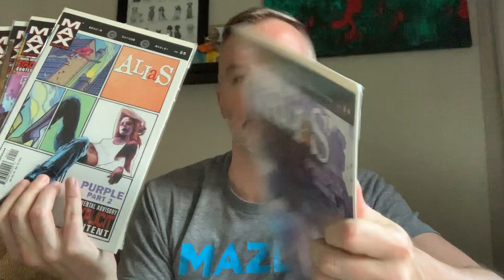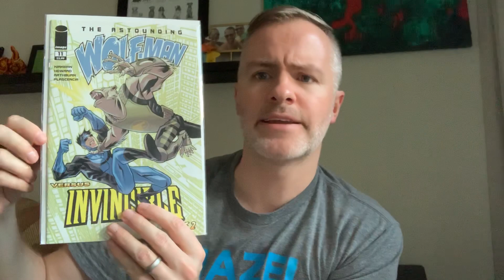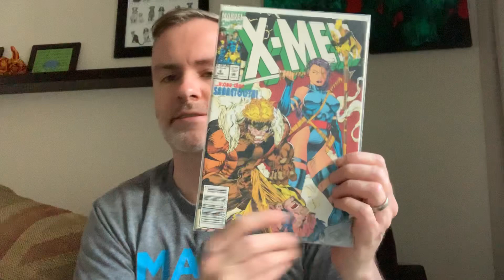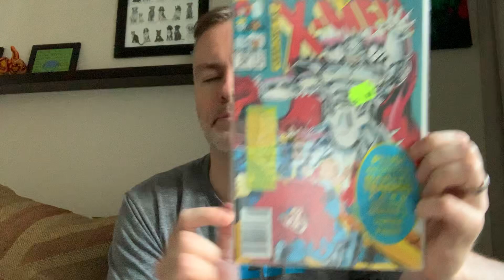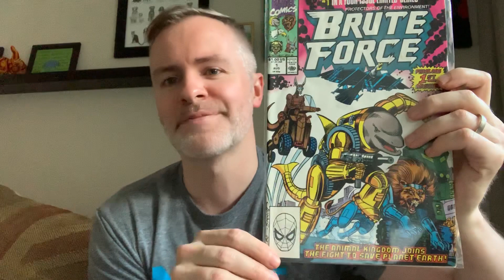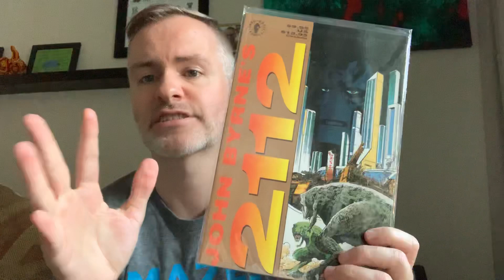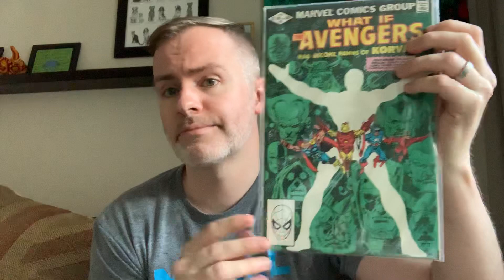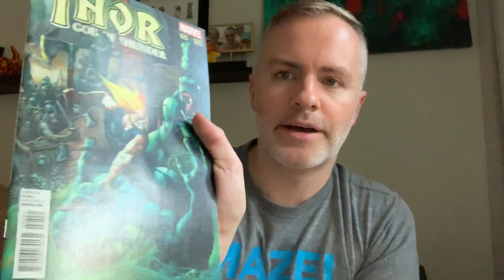CHUD Discount Comic Con Haul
A yearly event in Maryland is the CHUD CON / Comics Here Under a Dollar. Check out what I found!